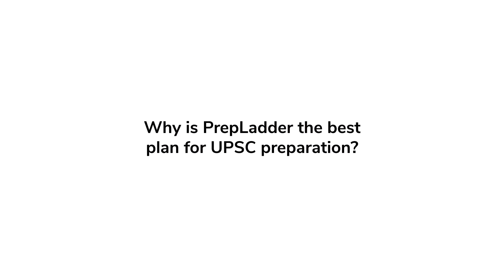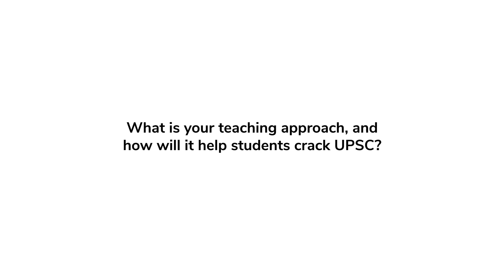Introducing Himanshu Sharma Sir | Faculty for Geography | PrepLadder UPSC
Dear Dreamer, we would like to introduce to you - Himanshu Sharma Sir. As a new addition to the PrepLadder family, he will be your faculty for Geography for the UPSC.

As a Graduate and Post-Graduate from Lucknow University and Annamalai University respectively, he is equipped with the technical knowledge and practical experience to aid you in cracking the UPSC exam. Since 2009, he’s actively teaching UPSC aspirants with great zeal and enthusiasm.

Through the years, he has churned many toppers in Geography for the Civil Services Examination. To name a few, Pratham Kaushik secured an AIR 5 in CSE 2017, with 327 marks in Geography (highest marks in the subject then!); And in 2018, his student Junaid Ahmed secured 321 marks in Geography.

He perceives Geography as a ‘Science’ and teaches it to his students based on the same principle. With him, you will develop a deep understanding of key concepts and strengthen your theoretical base, reasoning and answer recall.

Begin your journey of preparing for UPSC today!

PrepLadder proves to be one of the most reliable digital education platforms supported by its exclusive Dream Team that includes India’s best faculty, dedicated to turning your dreams into reality.

So, get ready to own your dream and start planning your UPSC preparation with us.